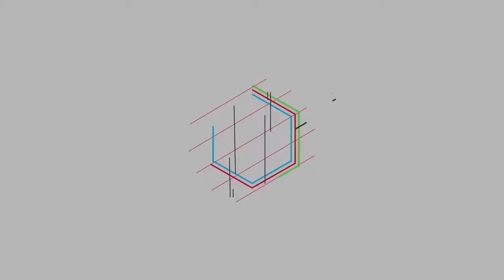为什么有很多女生被男人骗感情骗色呢？姑娘是过来人，挺敢回答的